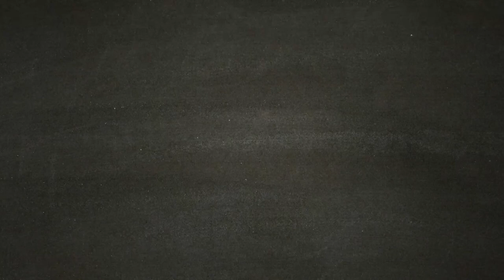ASSASSIN'S CREED ODYSSEY [Walkthrough Gameplay ITA HD - PARTE33] - Glia Appunti di Ippocrate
In questa 33esima parte il nostro compito è quello di recuperare gli appunti di Ippocrate che erano stati sottratti. Purtroppo veniamo a sapere da Dimante, Dottore anch'egli, che gli appunti furono distrutti durante un attacco subito, ma ci dice anche che lui si ricorda buona parte degli scritti di Ippocrate

Scendi in campo e fatti valere negli epici scontri fra Sparta e Atene che vedono impegnati centinaia di soldati per schieramento. Per la prima volta nella serie di Assassin's Creed, scegli se intraprendere la tua epica avventura nei panni di Alexios o di Kassandra.

Durante il tuo viaggio potrai modificare il tuo equipaggiamento, migliorare le tue abilità e personalizzare la tua nave. Ti è piaciuto il video? Lascia un commento, metti "mi piace"! Il vostro supporto è importante per noi :) Seguiteci , presto tornei con ricchi premi.